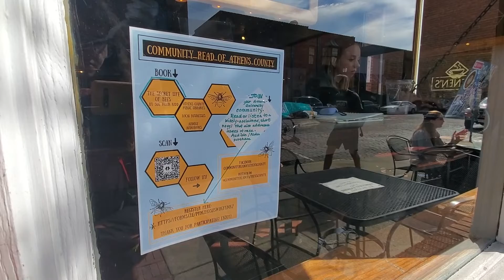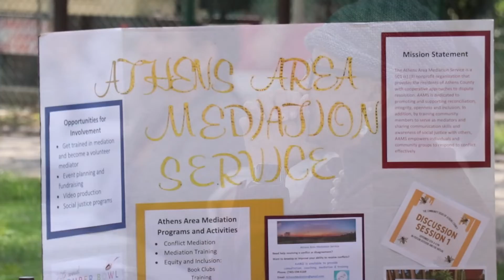ACF 2021: Investing in Racial Equity - Community Read